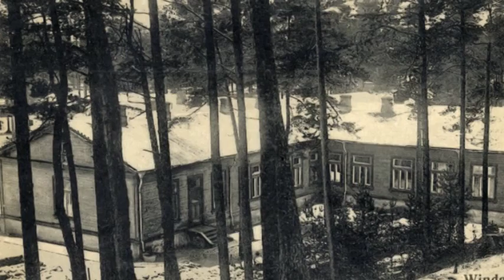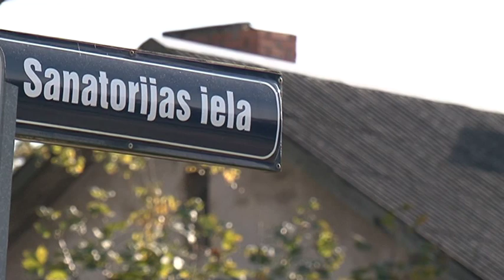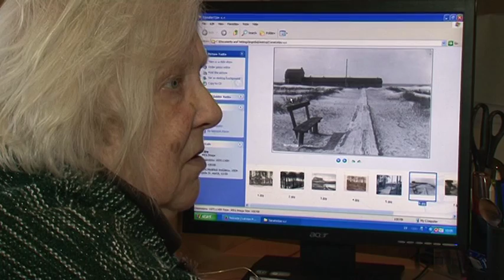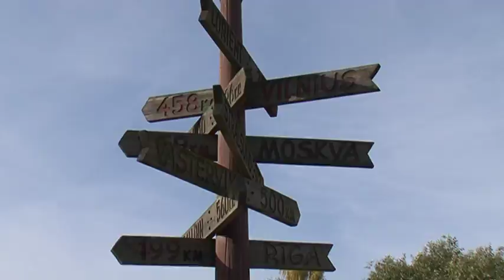Курортология в Вентспилсе